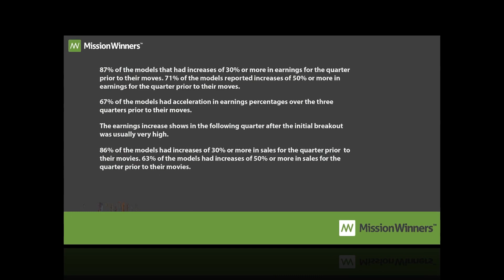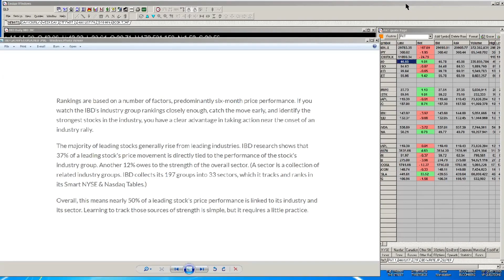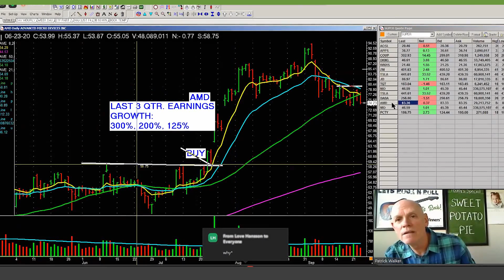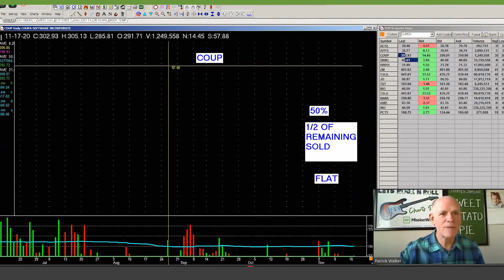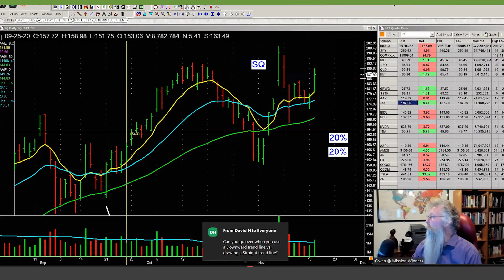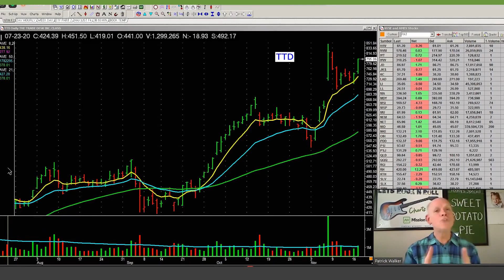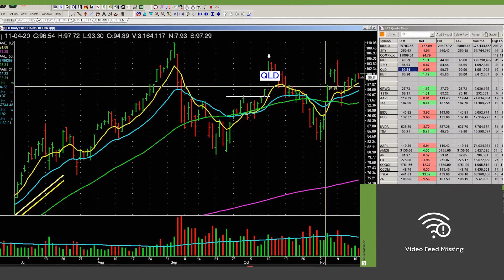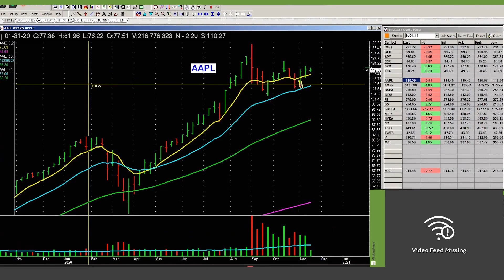What do you want to know about the Stock Market? Live Webinar Recap - November 17th, 2020